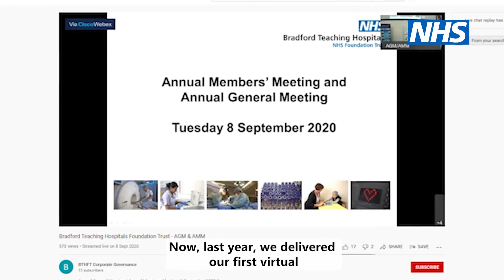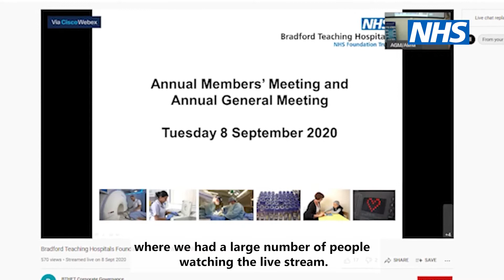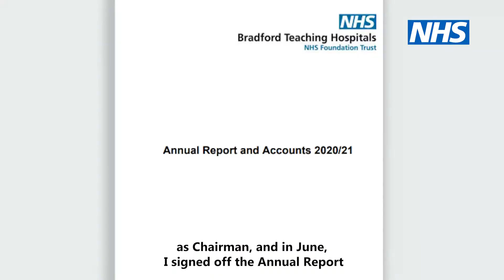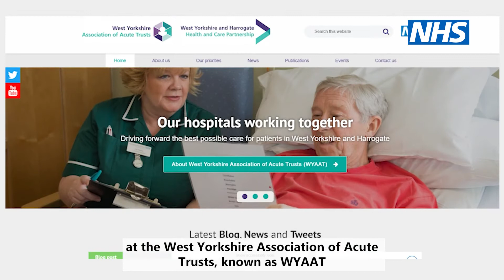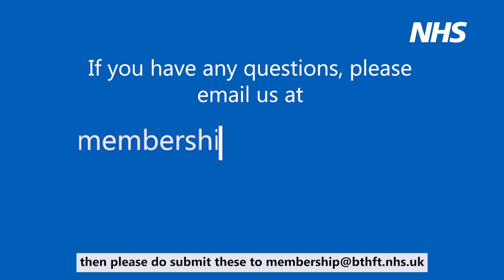AGM 2021 - Welcome, Max Mclean